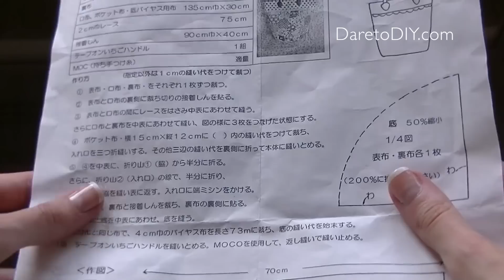DIY cesto de playa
¡Hola! En este vídeo os enseño cómo customizar un bolso-cesto. Le he cambiado las asas por unas más divertidas y le he pintado un detalle con pintura textil.